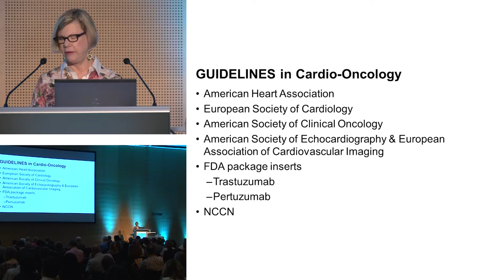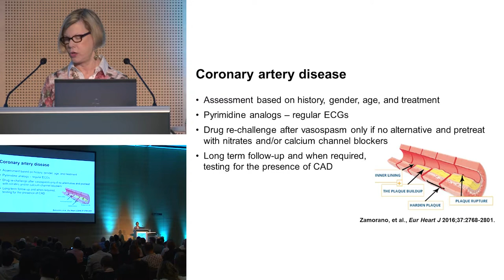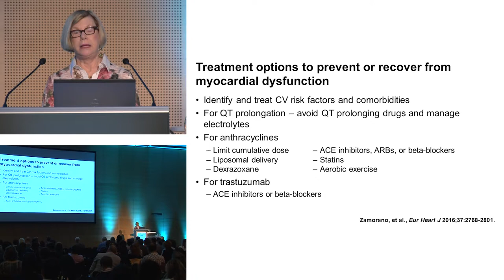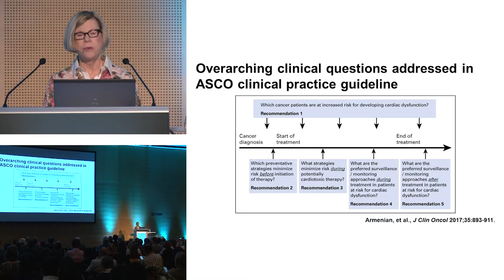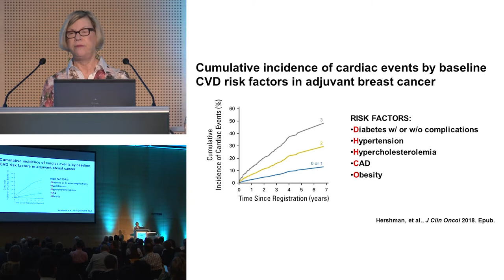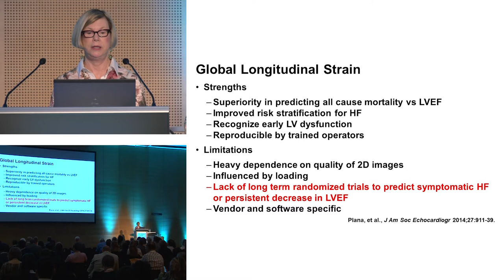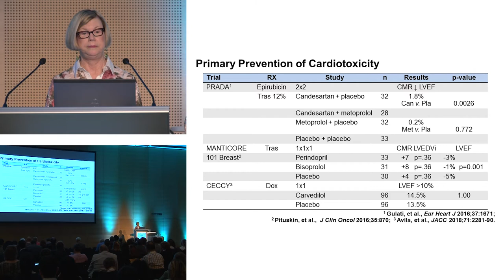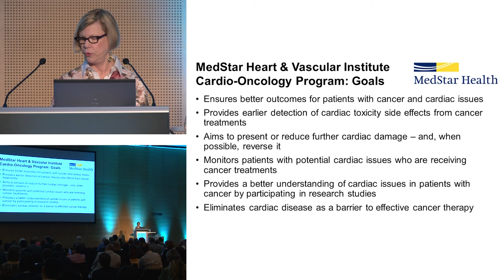Sandra M Swain - New Cardiac Guidelines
MASCC/ISOO 2018 Annual Meeting - Vienna, Austria